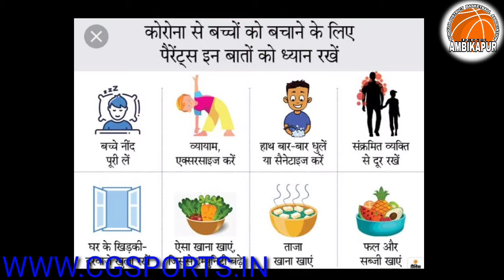children childrensafe darona home corona COVID-19